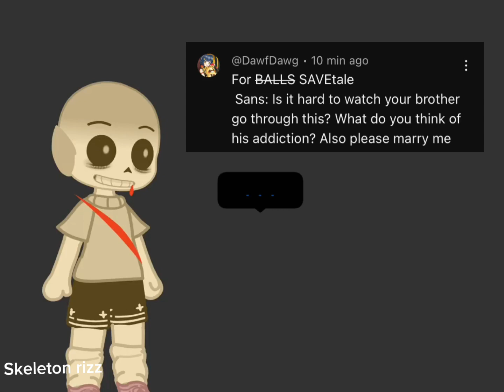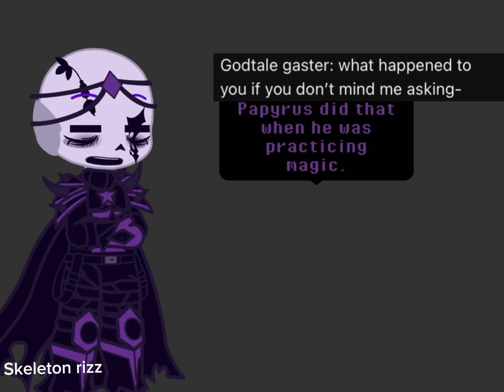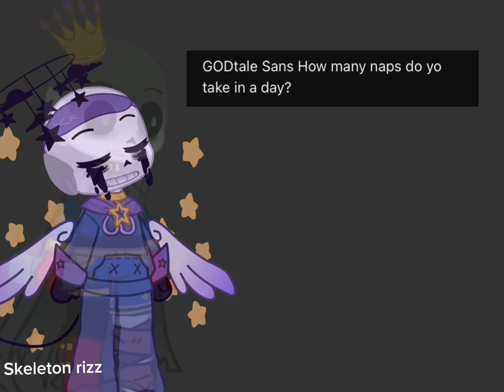My undertale AUs Q&A! /undertale/SAVEtale/THRG/and PARADOX/